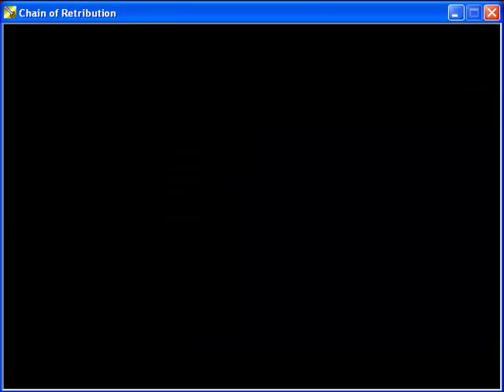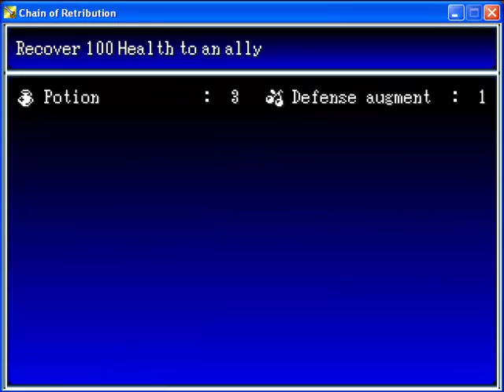Let's Play - Chain of Retribution - 2 - I FOUND A FROG! WOOOO!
Let's Play of Chain of Retribution by Archeia_Nessiah, Ocean, GreatOldOne, Skie Fortress, JIHAUS, marimo, and Khos